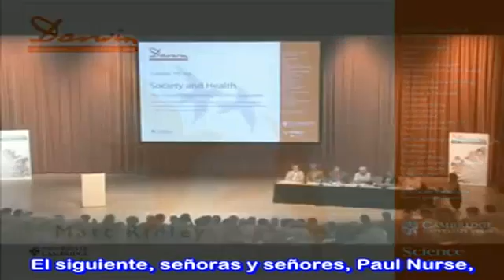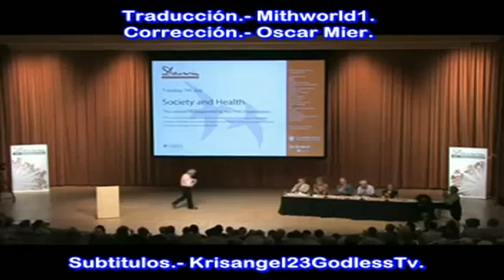Científico Premio Nobel Paul Nurse. La importancia de Darwin en la Biomedicina. Año 2009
Dar clik por favor en la descripción del vídeo .-

El Científico Paul Nurse Premio Nobel de Fisiología y Medicina gran etc. Da una conferencia en la Universidad de Cambridge en Inglaterra en 7 de Julio del 2009 en las celebraciones del 200 aniversario del nacimiento del científico Charles Darwin el Padre de la Evolución. Y del 150 aniversario de la publicación del Origen de las Especies. En la cual habla de la importancia de Darwin en la Biomedicina.

( Actualmente Paul Nurse ya es el Presidente de la Royal Society )